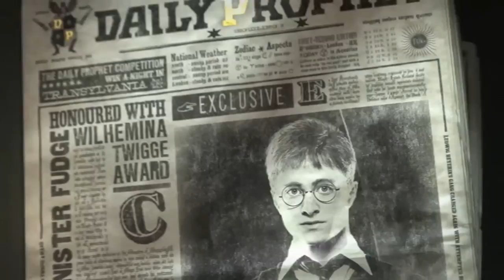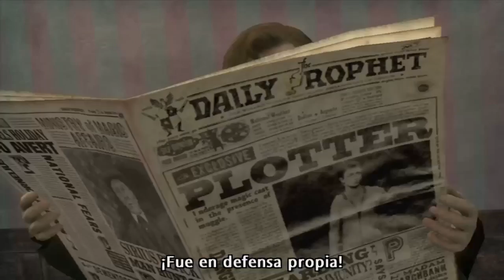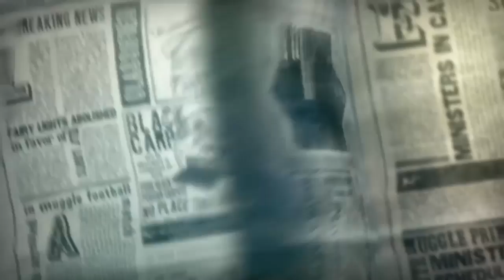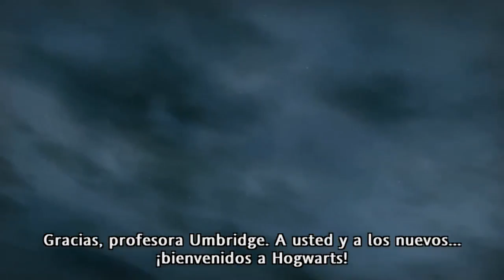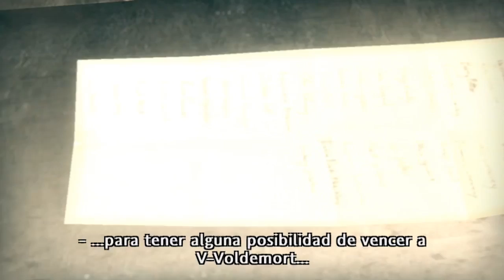Harry Potter y la Orden del Fénix [Juego PC] (Parte 1 de 5)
HP5